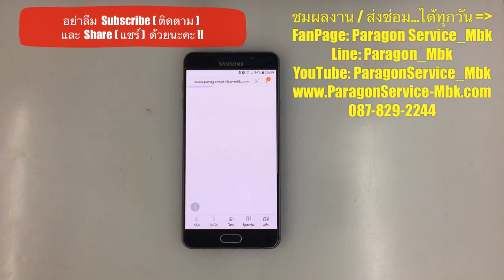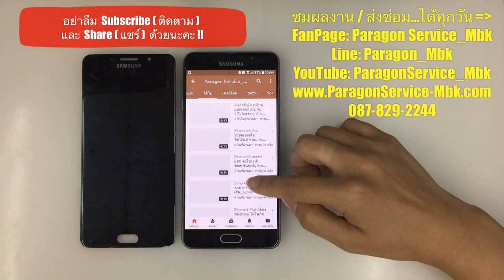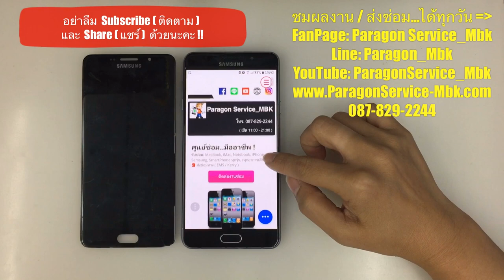Samsung A7 2016 ทำเครื่องหล่น แล้วจอไม่ขึ้น, No Picture ( /087-829-2244)